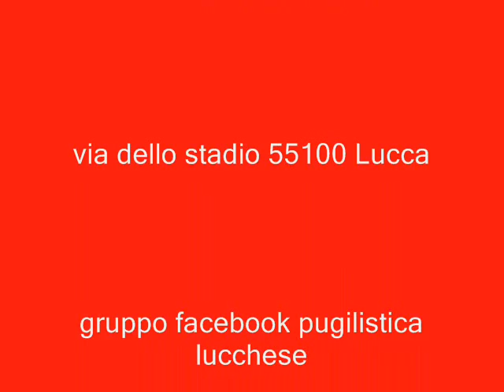12 marzo 2011.wmv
foto slide della riunione di pugilato organizzata lo scorso 12 marzo presso centro culturale Foro Boario a Lucca in localita' Borgo Giannotti , riunione di pugilato Olimpico organizzata dalla Pugilistica Lucchese